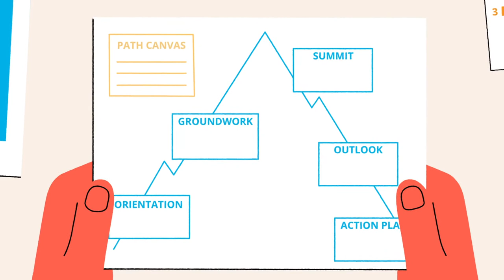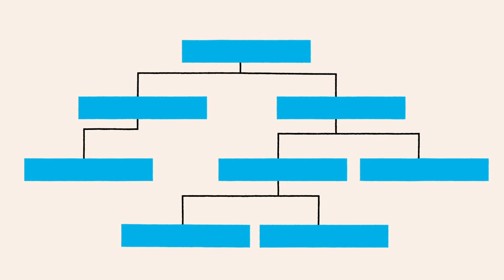CIVIL SOCIETY TOOLBOX | How does it work?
Toolbox "HOW TO" series: Find out more on how to use the Toolbox with your team

Civil Society Toolbox: A Do It Yourself toolkit for capacity building, collective action and organizational development. Toolbox aims to support civil society actors, initiatives and civil society organizations who are facilitating organizational development in initiatives, civil society organizations or informal groups who want to develop their working structures to act, collaborate and create impact in times of complexity and uncertainty. The Toolbox focuses on 13 selected themes, which deal with some of the most frequent challenges of civil society organizations in Turkey and Greece. In order to prioritize which theme (s) to work on, your team can use the toolbox to find your specific capacity building need.

Toolbox thematic areas of work: Internal Communication & Decisions | Working with Volunteers | Roles & Responsibilities | Vision & Mission | Strategy | Risk & Resilience | Financial Model | Knowledge & Learning | Collective Impact | Crowdfunding | Working with Funders | Evaluative learning | Community Engagement

Toolbox available in: English | Turkish | Greek | French | Russian
soon available in: Ukrainian | Arabic